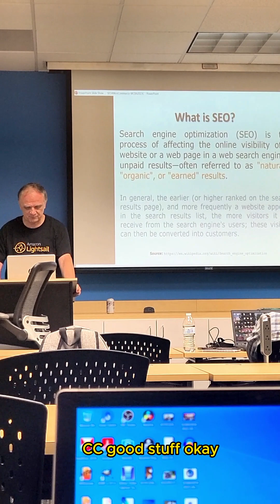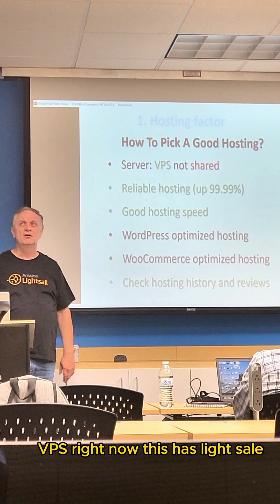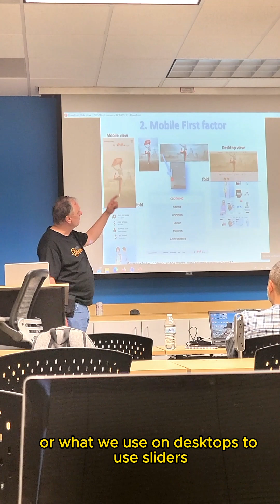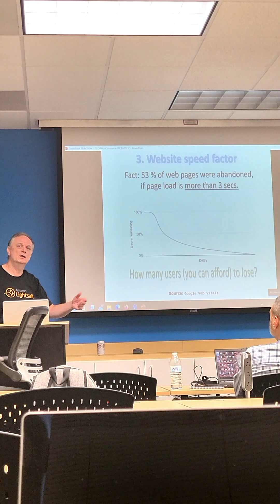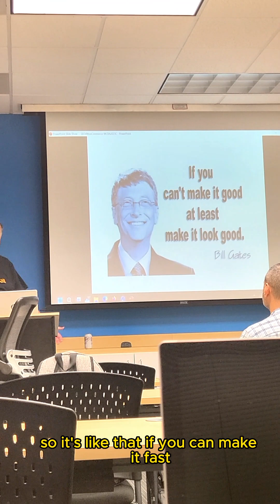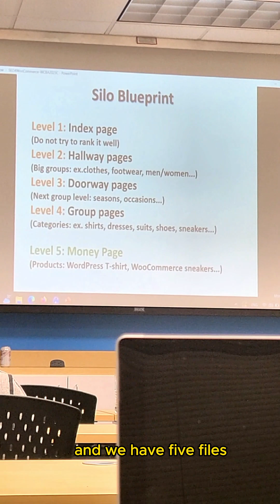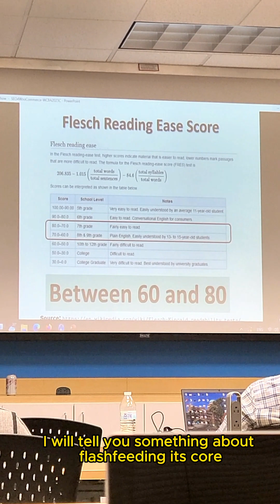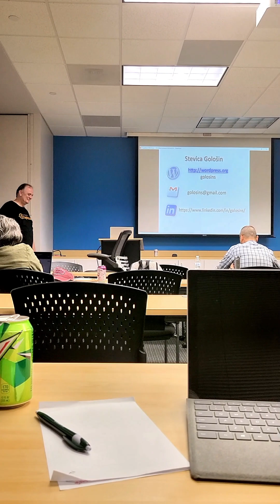Code4Y'all - Intro to Search Engine Optimization (SEO) by Stevica Golosin Sponsored by Improving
Code 4 you all - Intro to Search Engine Optimization (SEO) by Stevica Golosin   Every Month first Tuesday. Sponsored by Improving - Free Pizza and drink.